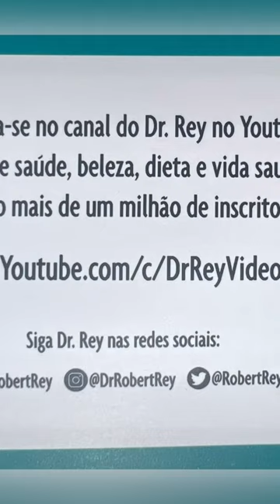Dr Rey: Harvard taught, patient must look good on table !!